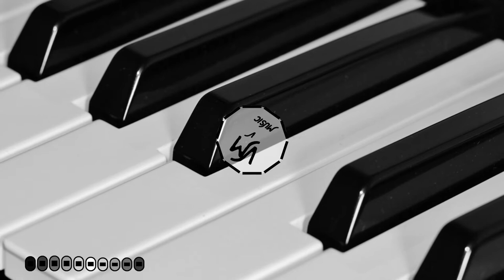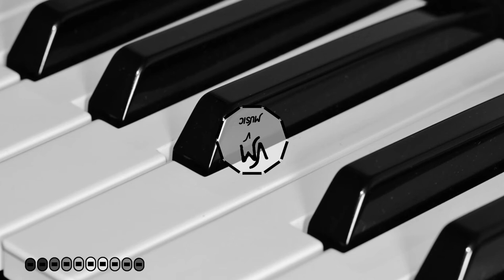Piano music | No copy right music | Royalty free music | Background music | Music for creator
Piano music | No copy right music | Royalty free music | Background music | Gaming music | Intro music | Music for content creator

Artist: M4-Beats
Title: Piano music

For this you must give credit like below :

Artist: M4 beats
Title: Piano Music